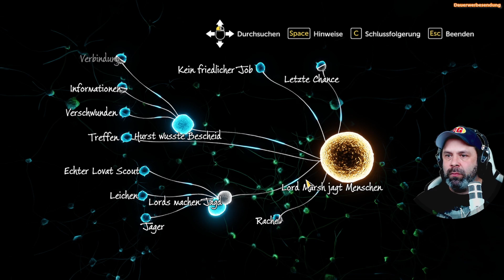SHERLOCK HOLMES - THE DEVIL'S DAUGHTER 👹 [008] Eine Studie in Grün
Spiele als der Meisterdetektiv persönlich und tauche ein in ein fantastisches Abenteuer voller spannender Actionsequenzen.
Spüre das Böse in den dunkelsten Gassen Londons und der menschlichen Seele auf, suche in mehreren Stadtbezirken nach Hinweisen und decke ein Netz aus Intrigen auf.
Befrage Verdächtige, nimm Zeugenaussagen auf, sammle Beweise... Ziehe deine eigenen Schlussfolgerungen und lebe mit den Konsequenzen.